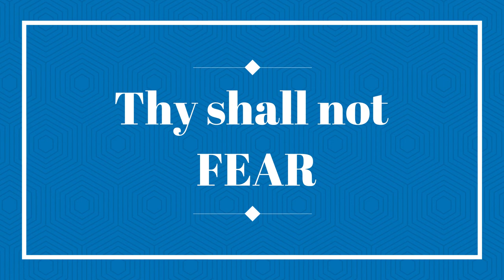Freediving with Sea Slayer Terrell Harris Spearfishing & Catching Lobsters March 2020